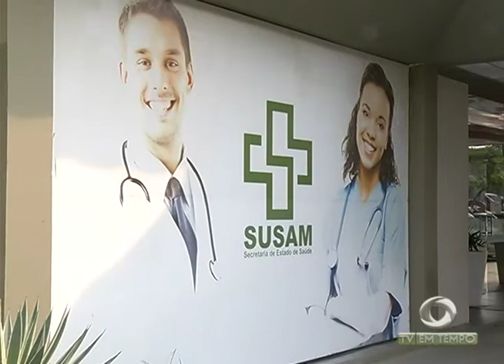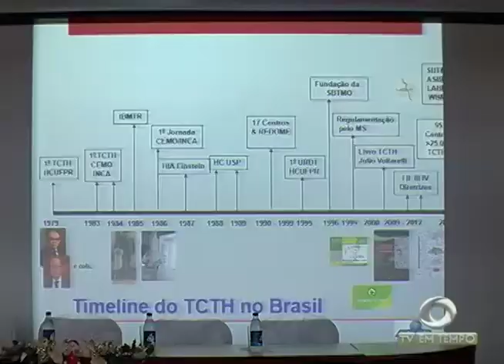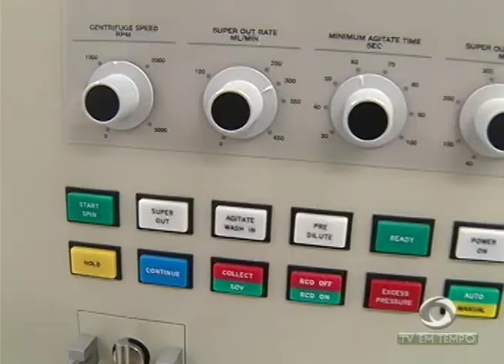SUSAM anuncia retorno dos transplantes de rim e fígado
02º BLOCO JORNAL 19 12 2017 - SUSAM anuncia retorno dos transplantes de rim e fígado